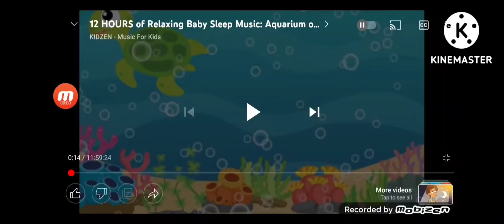babytv magic latren sea animal